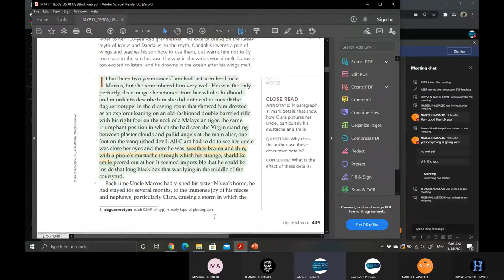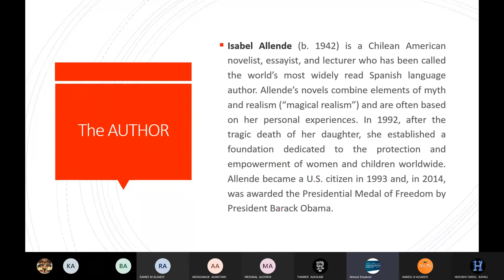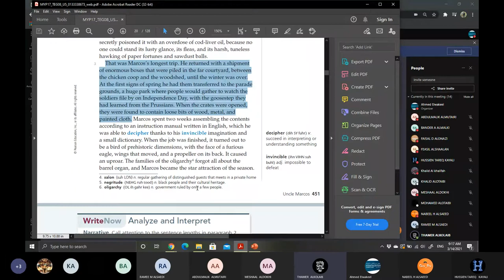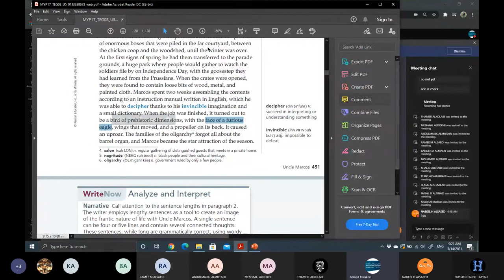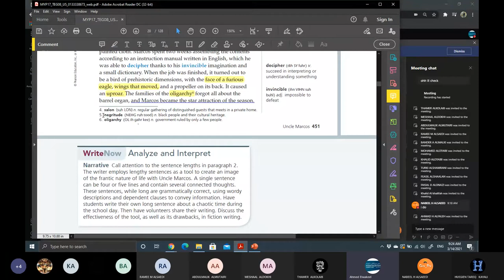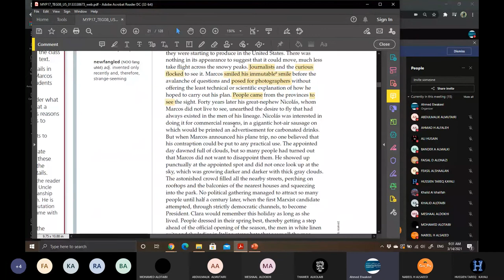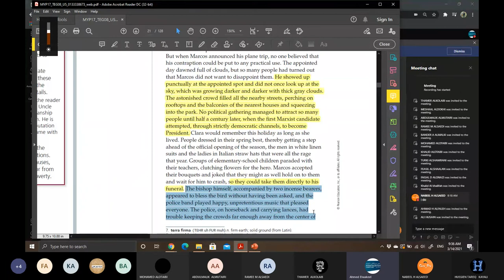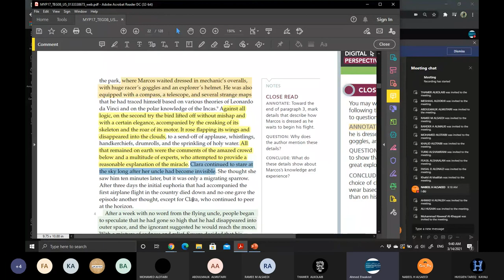Uncle Marcos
Grade 8
Session 3